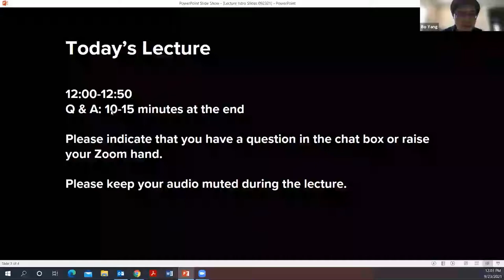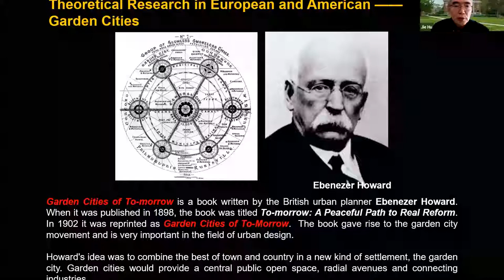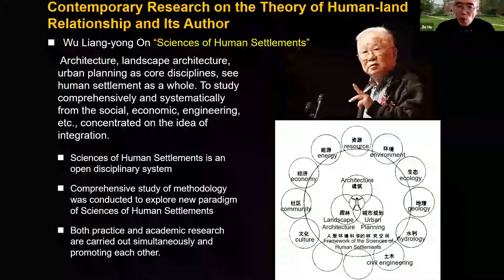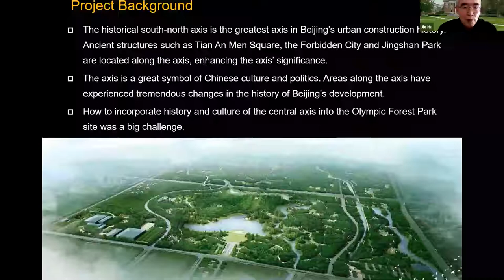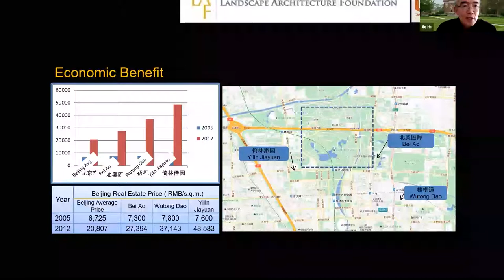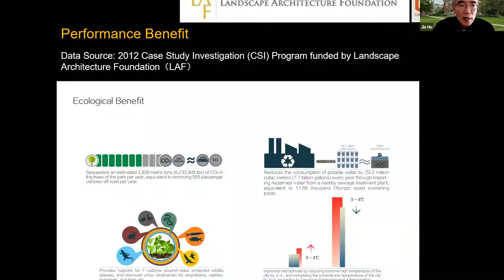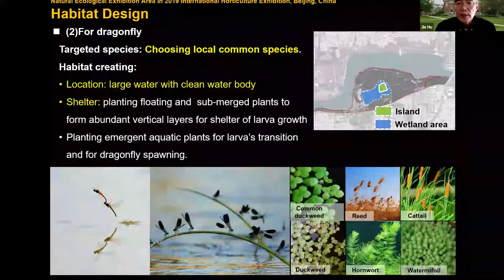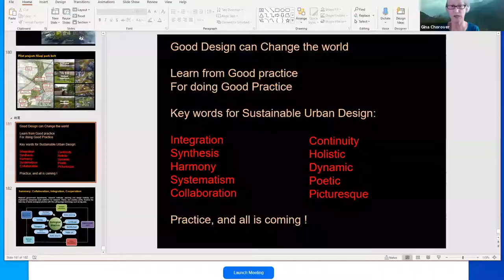CAPLA Lecture Series: JIe Hu: Urban Design with Nature - Sustainable Urban Development in China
In order to solve the environmental problems in China's urbanization, Jie Hu and colleagues have proposed Shan-Shui City ideas, which consider human beings and nature as equals and attempt to realize human demands for social development while protecting nature and the environment to achieve co-prosperity. They have applied the Shan-Shui City idea to projects of different scales, including:

- The Beijing Olympic Forest Park, Planning and Design
- Tangshan Nanhu Eco-City Urban Design and Nanhu Central Park Landscape Design
- The Comprehensive Master Plan of Beijing's 2019 International Horticultural Exposition
- The Landscape and Ecological Master Plan for Sino-German Eco-Park in Qingdao

The principles of a Shan-Shui City include: focusing on the history of natural ecology, respecting and protecting historical-cultural elements, apply indigenous thoughts and philosophy, following the local ecological and geological conditions, valuing human needs and natural requirements with equal attention, adopting low-impact and creative design and achieving co-prosperity.